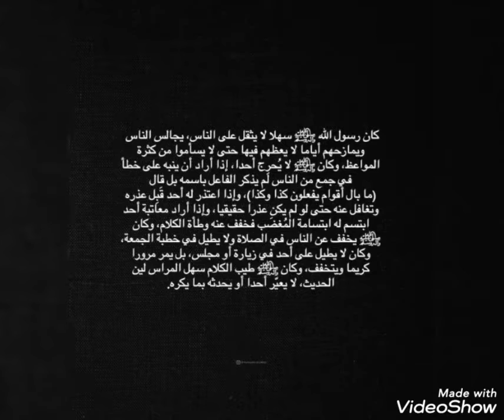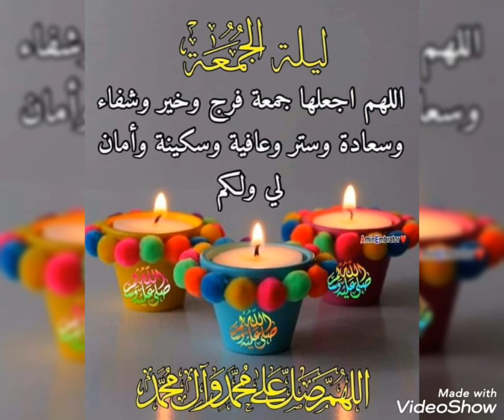اذكار وأدعية مستحبة